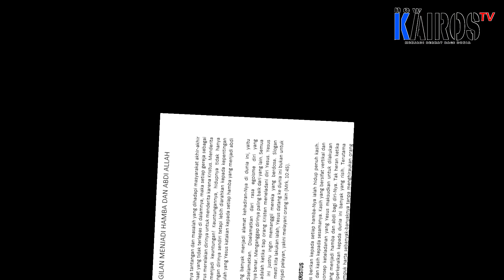Reportase New Kairos TV, Edisi 11 November 2020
BERITA I RAPAT PANITIA PERAYAAN ADVENT & DOA PEMULIHAN BANGSA SE-DISTRIK  KANTOR DISTRIK  (9/11)

• Praeses HKBP Distrik DKI Jakarta memimpin rapat panitia persiapan acara perayaan adven dan doa bersama bagi pemulihan bangsa se-distrik
• Rapat persiapan perayaan adven dan acara doa bersama tersebut berlangsung pada hari Senin, 9 November 2020 bertempat di kantor HKBP Distrik VIII DKI Jakarta Gedung Sopo Marpingkir HKBP Lantai 6 Pulo Gebang Jakarta Timur, mulai pukul 11.00 WIB
• Panitia penyelenggaraan acara sepenuhnya ditangani oleh Pengurus Persekutuan Parompuan (PPD) HKBP Distrik DKI Jakarta didukung seluruh pelayan kantor HKBP Distrik DKI Jakarta
• Rapat dimulai dengan ibadah dan doa pembuka dilayani Pdt. Ridoi Batubara, pelayan fungsional kantor distrik.
• Ketua panitia acara, sekaligus ketua PPD, Sandra Sidabutar, didampingi sekretaris Silvy Sirait dan Bendahara Reny Siagian, membuka rangkaian rapat dengan pemaparan rencana kegiatan dan bentuk teknis pelaksanaan yang wajib menerapkan protokol kesehatan dan keamanan Covid-19.